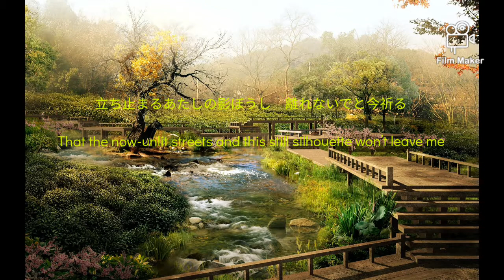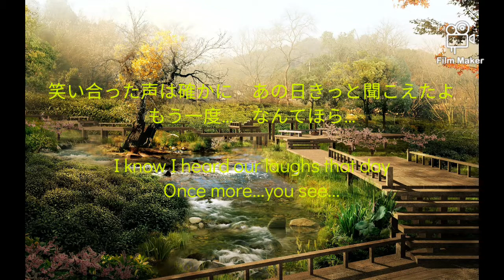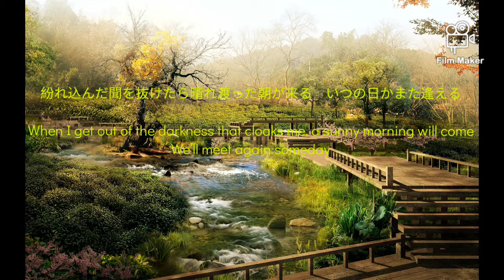Ikimono Gakari - Kageboushi ~ with lyrics